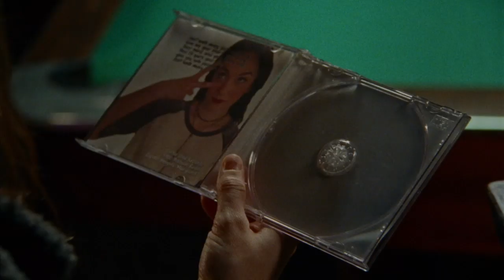Lost Holiday Trailer #1 (2019) | Movieclips Indie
Check out the new trailer for Lost Holiday starring Kate Lyn Sheil!

US Release Date: December 20, 2019
Starring: Kate Lyn Sheil, Thomas Matthews, Keith Poulson
Directed By: Michael Kerry Matthews, Thomas Matthews
Synopsis: A New York social worker finds herself embroiled in the kidnapping of a Washington DC socialite.